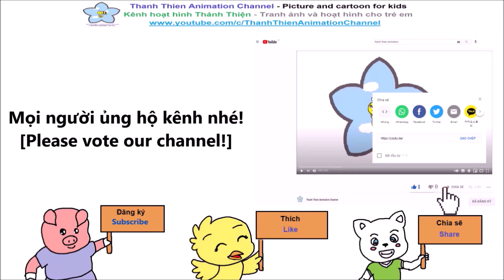Vẽ bằng bảng thần kỳ #4: Vẽ con chim cánh cụt | How to draw a penguin with magic board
Hướng dẫn vẽ con chim cánh cụt bằng bảng thần kỳ | Learning to draw a penguin with magic board